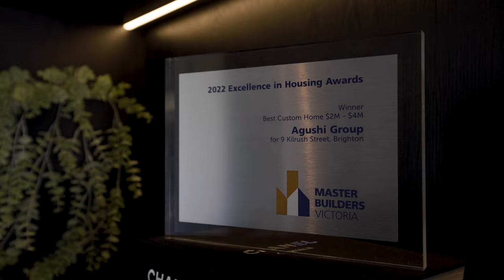Cinematic Real Estate Video - Marshall White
We made a really cool video for Marshall White Real Estate showcasing one of their properties. It's like a mini-movie that shows off all the great features of the houses.

Want to see more of our awesome videos?

- we'd love to hear from you